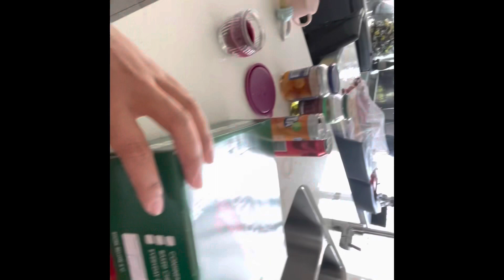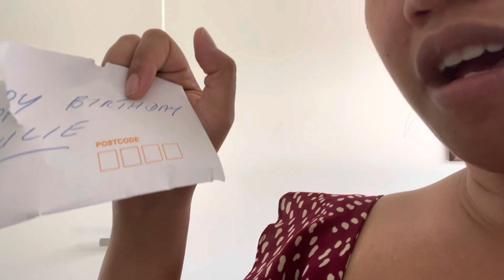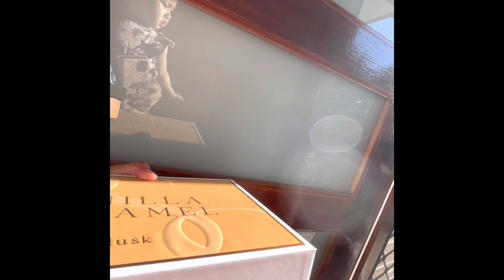My birthday celebration 🍾 here in Australia!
I'm Julie a Filipina married to half Australian/PNG and this is. my  channel!!
I  will be uploading some different types of video such as;

Food and clothing haul
Beauty,  and  Make-up
Cooking
 Travel vlog/ getaway

Please watch the previous vlogs. I hope you enjoy my videos

momshiejulieInAus?mibextid=LQQJ4d

how i celebrate my birthday
how can i celebrate my birthday at home